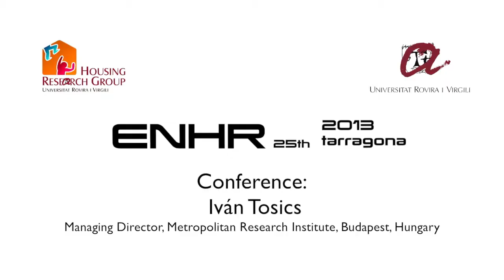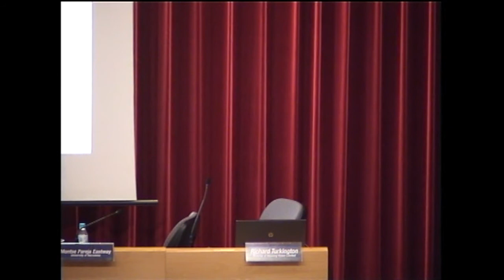Dr. Iván Tosics, Managing Director, Metropolitan Research Institute, Budapest, Hungary, ENHR2013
Polices and approaches in east-central Europe , ENHR2013 Tarragona, June 2013.